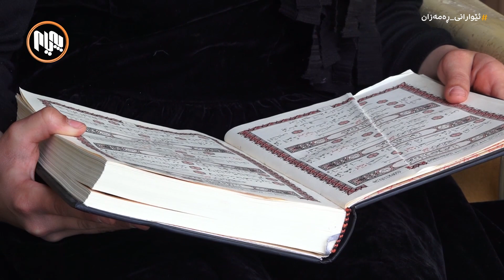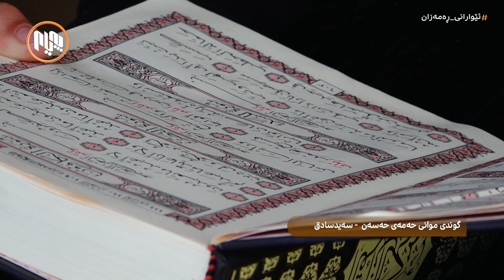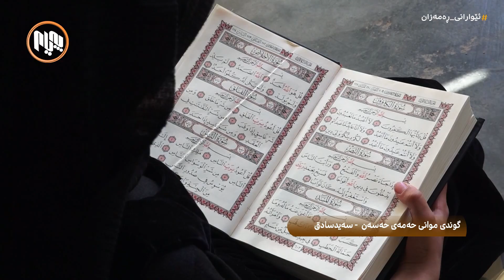ئێوارانی ڕەمەزان: گوندی موانی حەمەى حەسەن - سەیدسادق